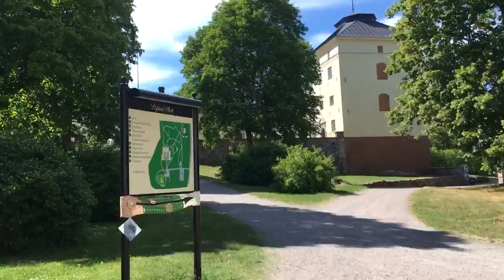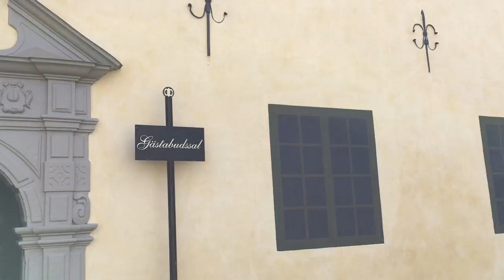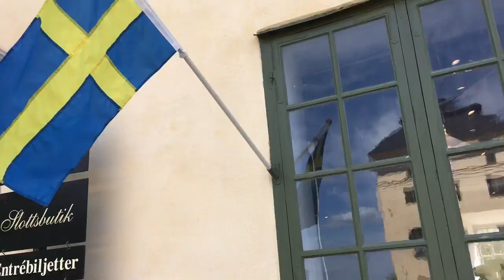Gammal karavan i en lada utanför löfsta slott